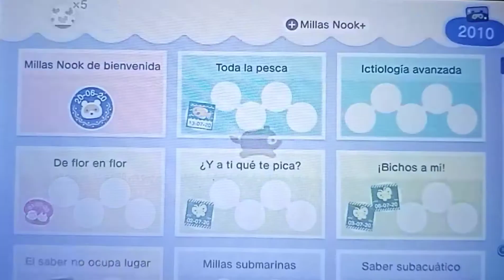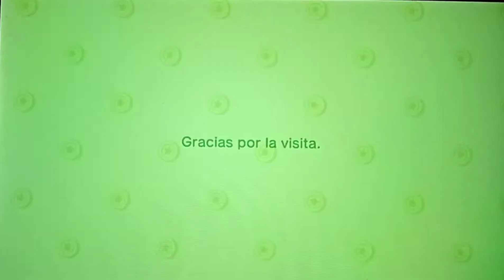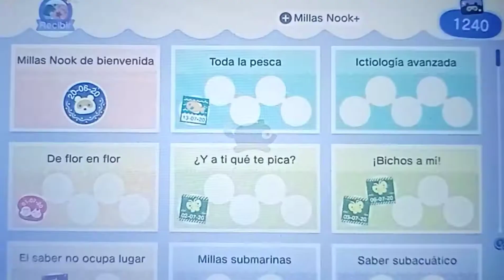Pago la hipoteca :') • Animal crossing new Horizons #15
En este capítulo se construye la zona de acampadas, pago mi 2° hipoteca (conseguiré más espacio en trastero?) y como siempre muchos fails :D. Ezpero q te guzte xd

La calidad de imagen mejora más en el episodio 23 :')

Si quieres participar o tienes ideas para proyectos/series/concursos de Acnl o Acnh hablame por insta :P